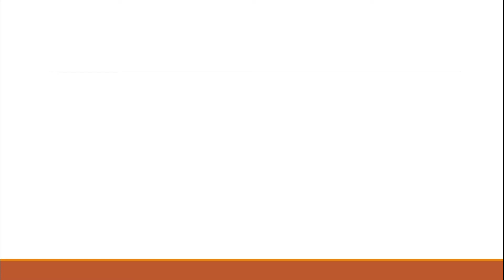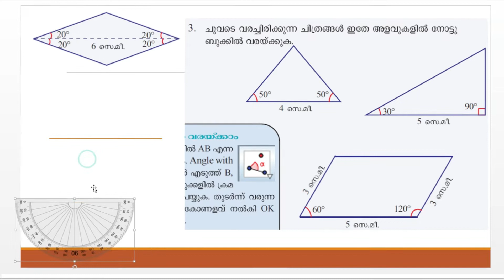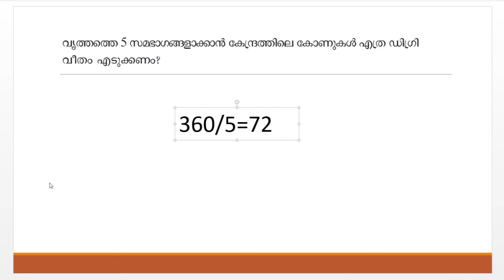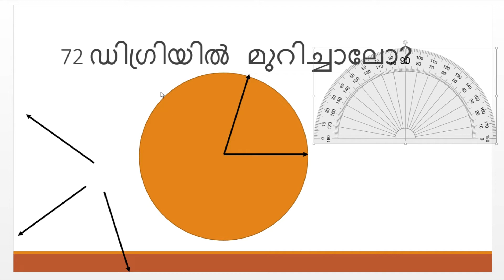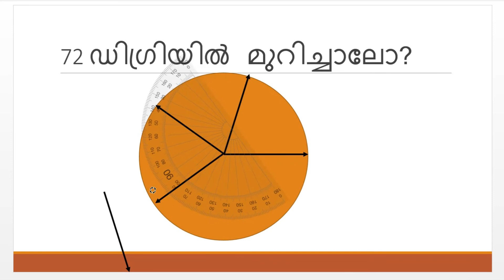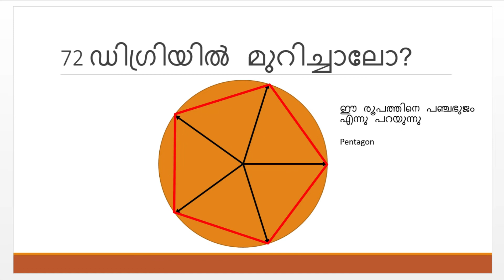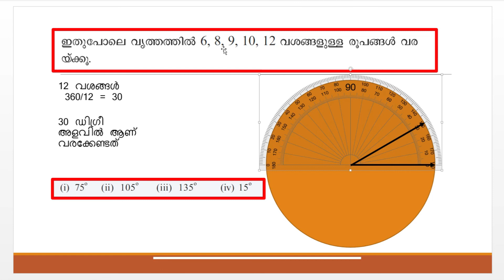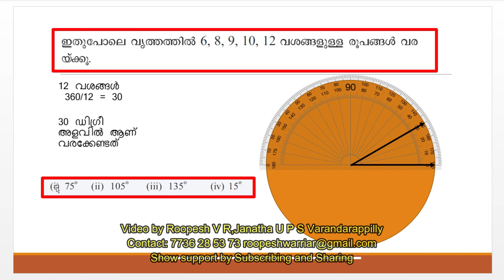Std 6 Mathematics State Syllabus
How to divide a circle into equal segments.